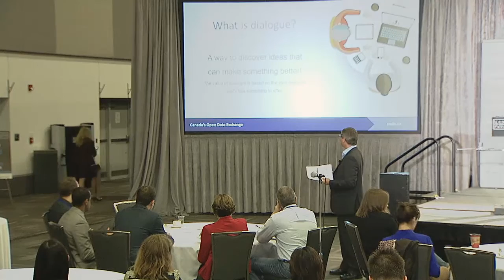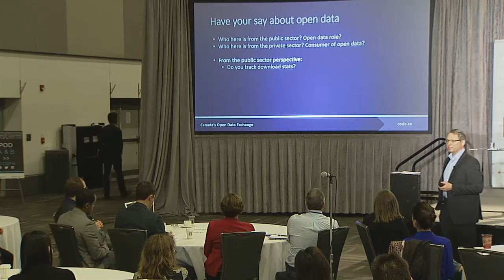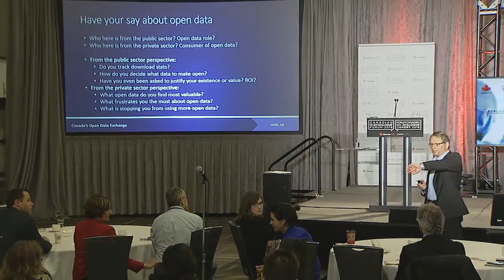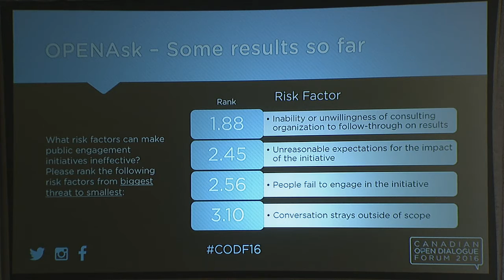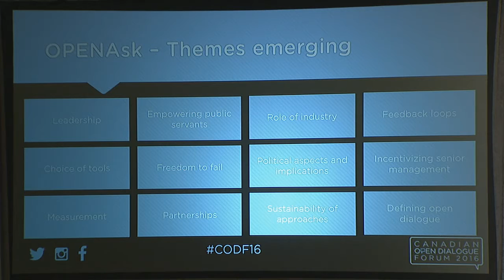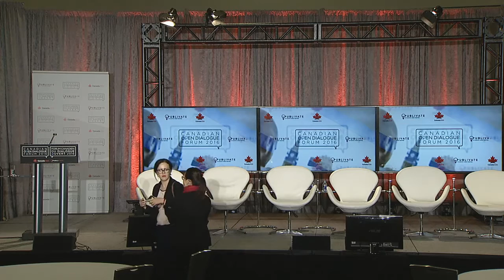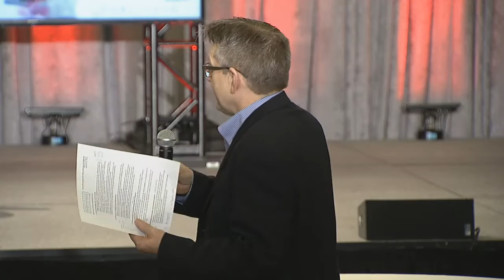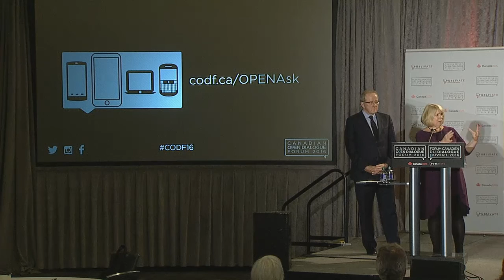Canadian Open Dialogue Forum 2016 - Day 2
The Canadian Open Dialogue Forum - Day 2
Presented by Canada 2020 and Publivate